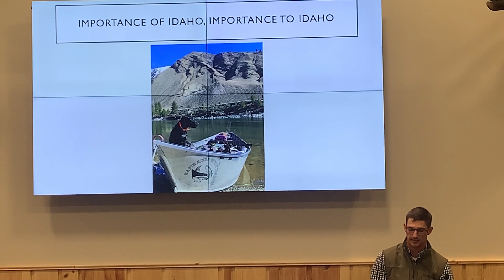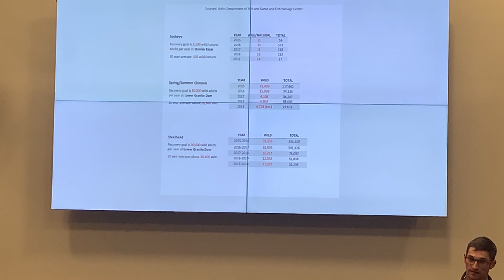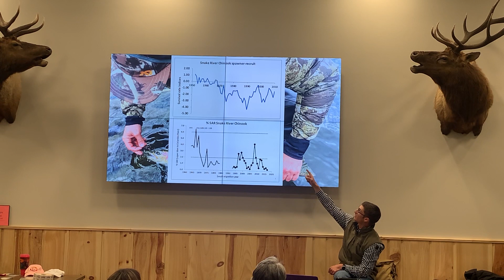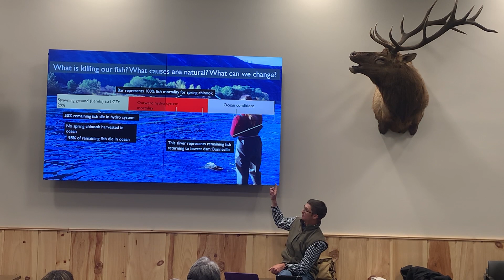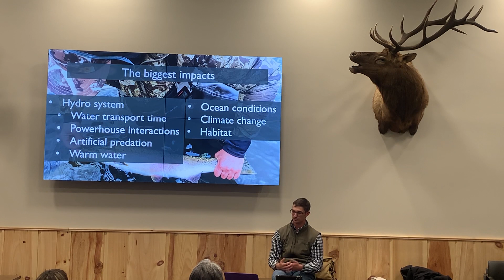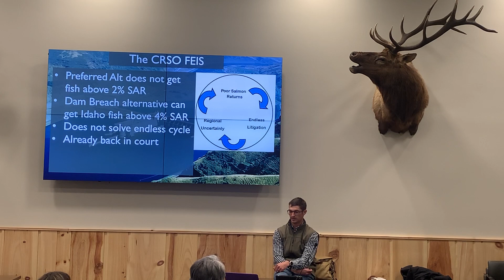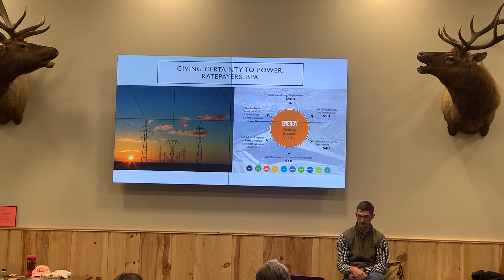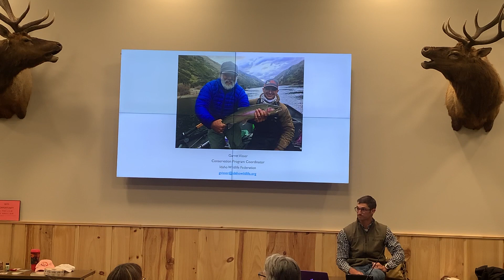Restoration of Idaho's Salmon, with Garrett Visser and Daniel Ritz